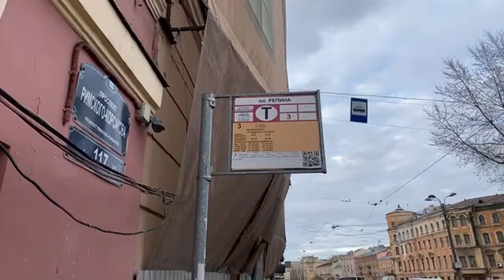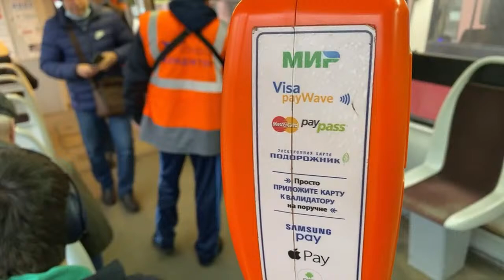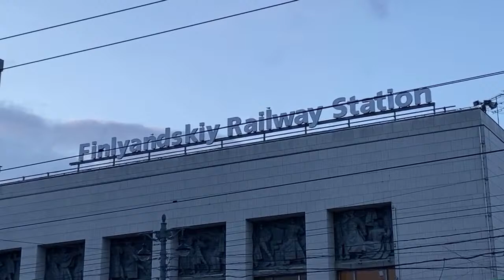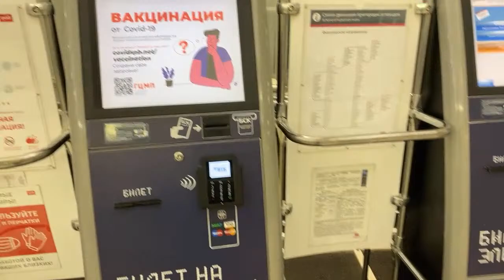Riding TRAM No.3. From Repin Square to Finlyandsky Railway Station in St Petersburg, Russia. LIVE!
Live stream from a full tram ride by the route no.3 in St Petersburg, Russia. From Repin Square along Sadovaya and Trinity Bridge to Finlyandsky Railway Station.